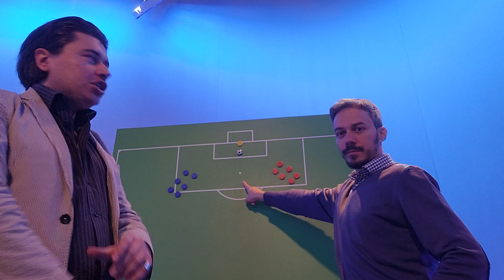NEWS NEWS! - Milan Hello Mercato - Longoni e Schira